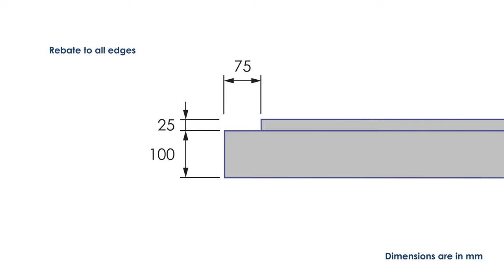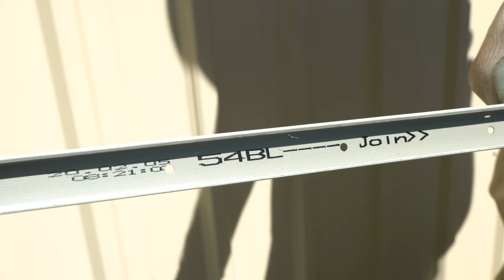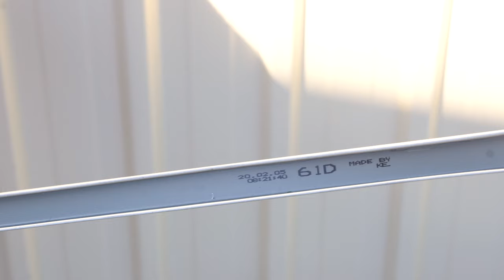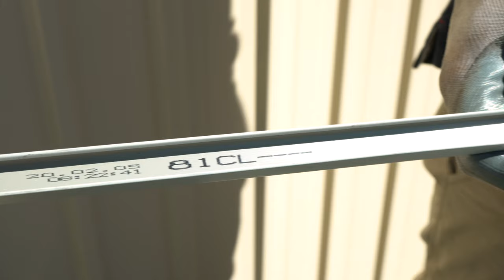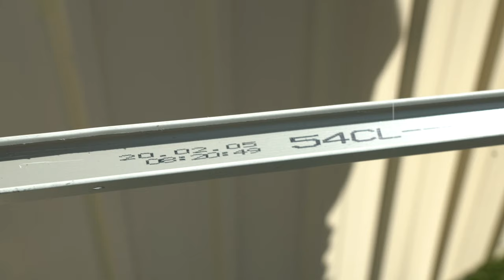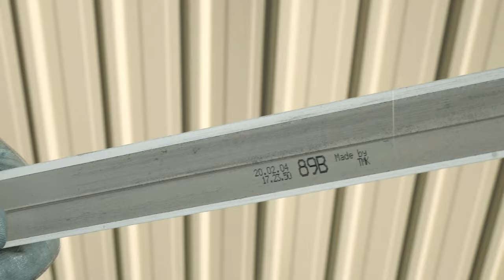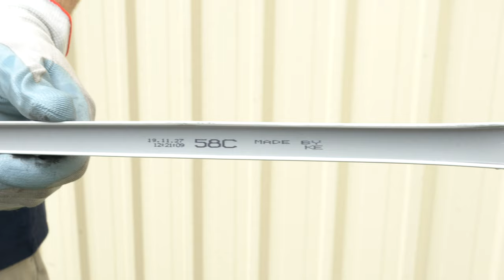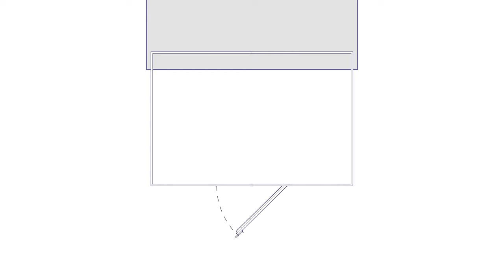Absco Sheds - 23151RSK - Reverse Skillion Shed Assembly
Assembly video for 23151RSK Space Saver Shed

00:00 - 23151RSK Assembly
00:11 - Rebated Slab
00:27 - Required Tools
00:40 - Identifying Parts
01:12 - Pack Contents
01:59 - Hole Alignment Tips
02:07 - Spliced Channels
03:16 - Rear Panel Assembly
06:18 - Left Side Panel Assembly
07:26 - Right Side Panel Assembly
08:50 - Roof Panel Assembly
12:32 - Front Panel Assembly
17:29 - Door Panel Assembly
23:09 - Final Assembly
27:37 - Anchoring